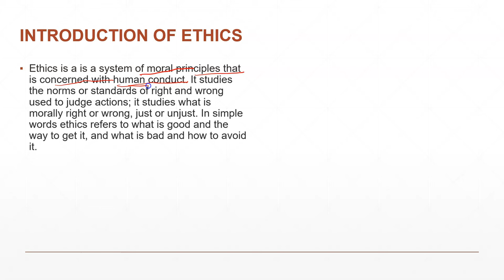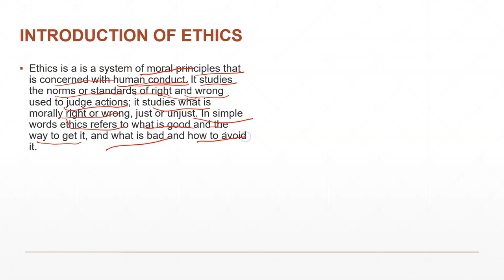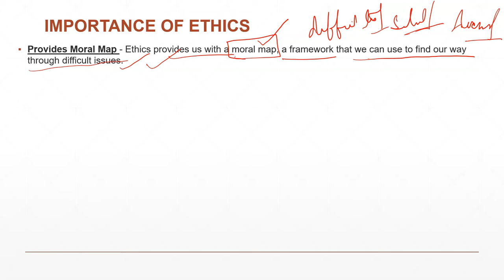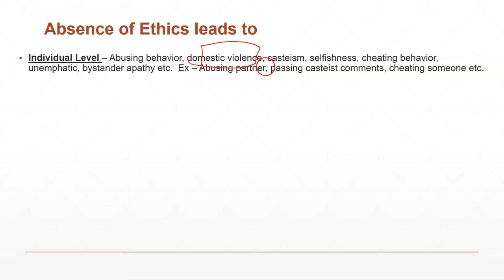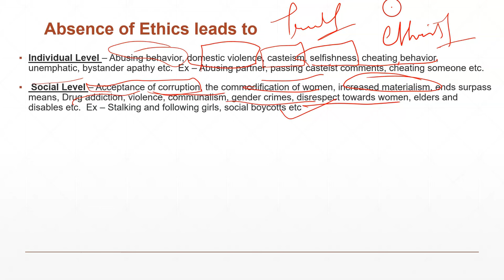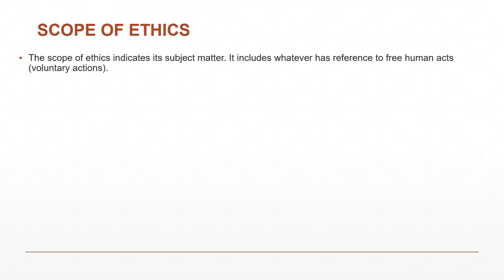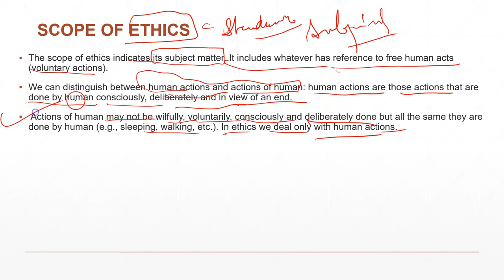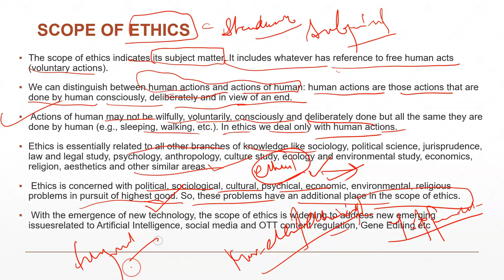Ethics Lecture 1 | Meaning | importance & Nature